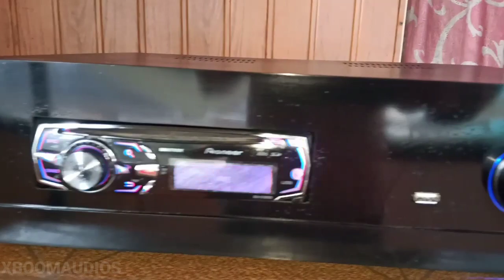4.1 CAR STEREO AMPLIFIER | XBOOMAUDIOS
4.1 CAR STEREO AMPLIFIER | XBOOMAUDIOS

1.pioneer car stereo 40W 4 channel

2.200W Subwoofer

for more videos click to link